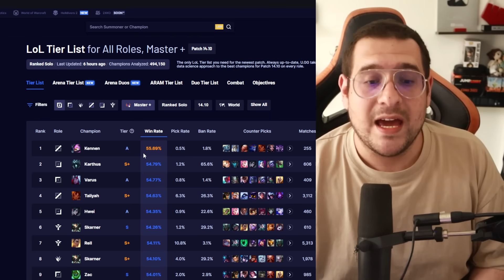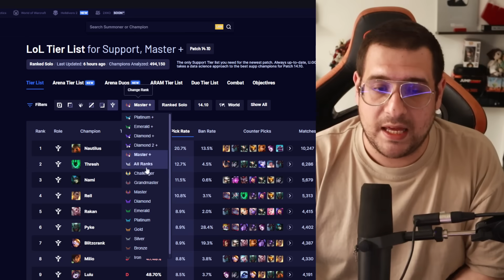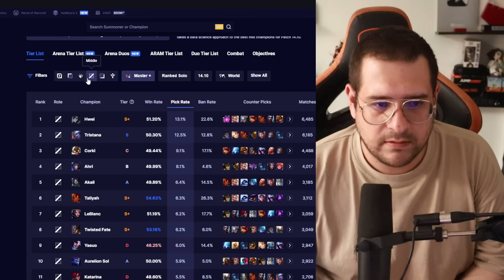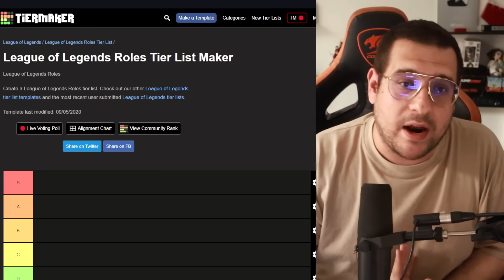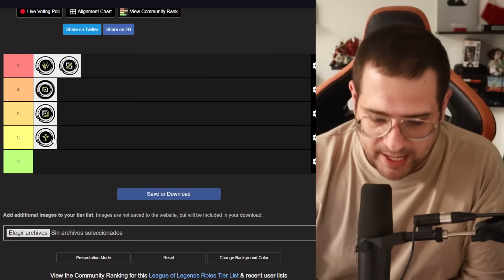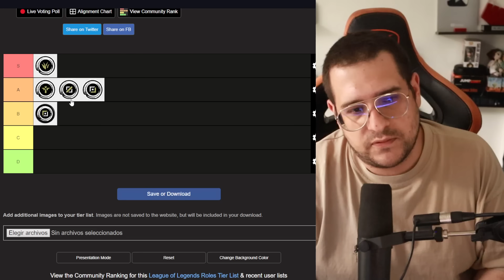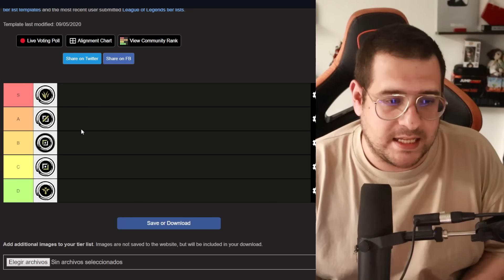CUAL ES LA MEJOR LINEA para CARREAR en lol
Vamos a comenzar con lo didáctico, cual es la linea que más carrea?